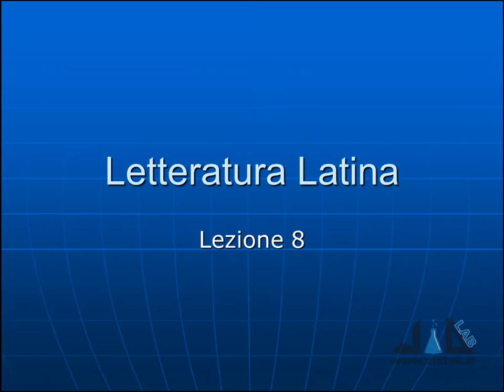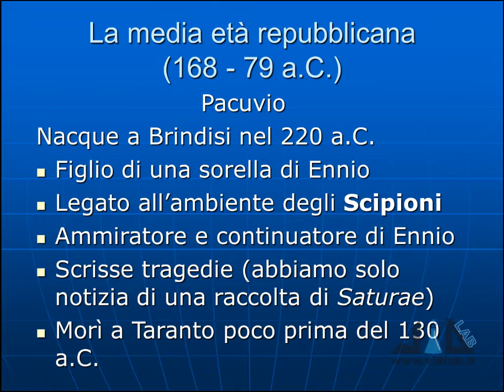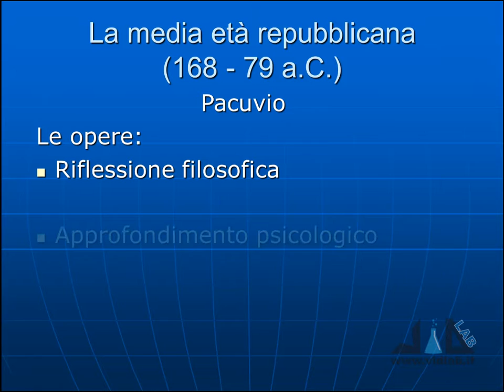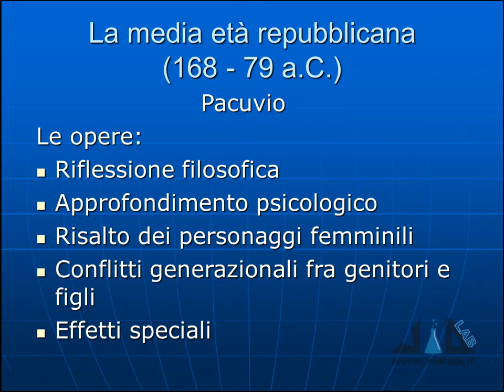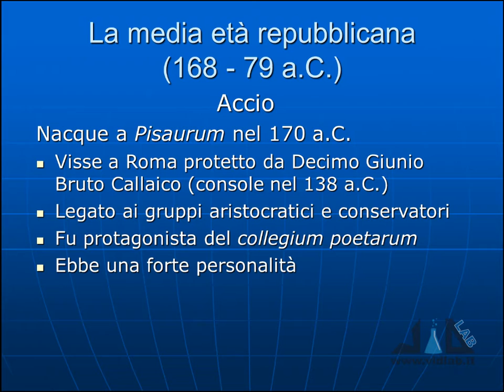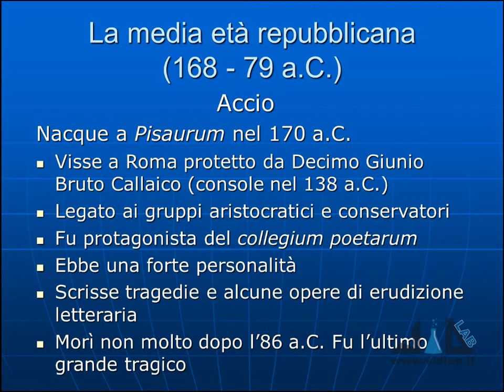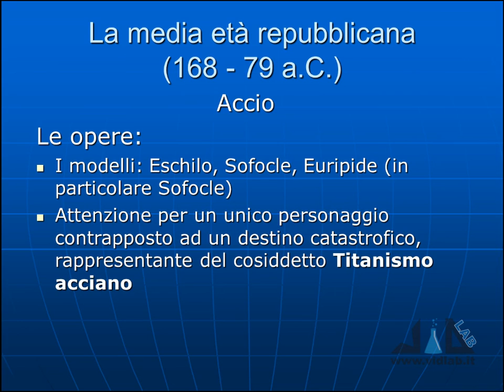videocorso letteratura latina - lez 8 - parte 1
presenta il videocorso di Letteratura Latina. Argomenti lezione 8: la media età repubblicana; Pacuvio, Accio, Lucilio e la satira. Gli utenti registrati al nostro sito possono scaricare gratuitamente queste slide (dal menu "dispense corsi"). Musica di Roberto Coccia - Music by Roberto Coccia